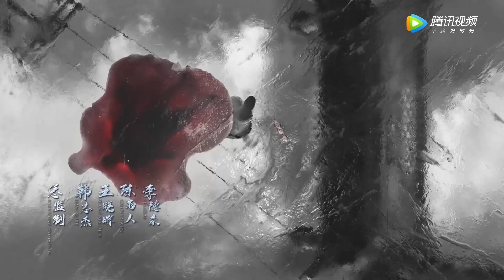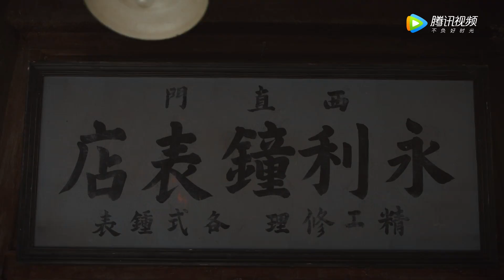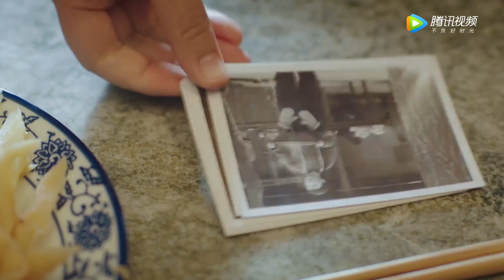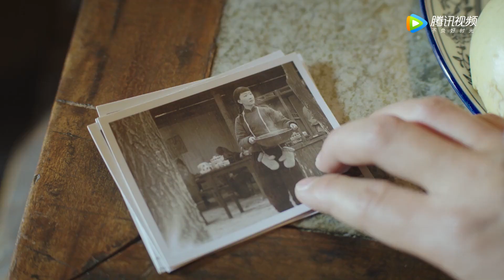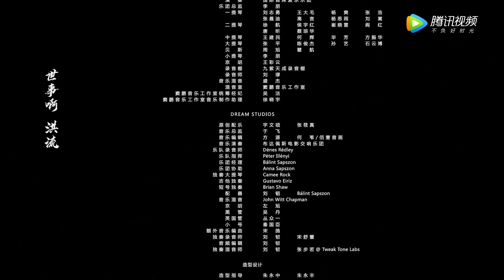【谍战】《新世界 New World》第42集——冯青波与柳如丝闹翻，遭金海、田丹围捕（孙红雷，张鲁一，尹昉）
【剧情介绍】新中国解放前夕，白纸坊警署小警察徐天在追查未婚妻贾小朵被害案件中，意外参与到中国共产党和平解放北平的事业当中。面对动荡的时局，金海、铁林和徐天三兄弟所处不同的位置，在亲情、爱情、国家利益、个人信仰发生激烈冲突的时候，情同手足的三兄弟做出了不同的选择，走上了截然不同的人生道路。
集数：70集
主演：孙红雷，张鲁一，尹昉，万茜， 李纯，胡静，秦汉，赵峥，张瑶，张晔子

00:00 更多精彩视频尽在 WeTV / Tencent Video APP
00:30 下载 WeTV / Tencent Video APP 看海量完整版腾讯视频